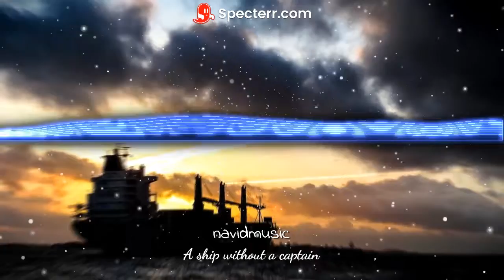A ship without a captain ft navidmusic//\The ship floats in the sea as beautifully as this song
STIL   :     EMOTIONAL    x    RAP

TEMPO     :      120

MOOD    :     DARK     &   EMOTIONAL

I came to make your rosette with cool music

سبک  :   رپ احساسی

تمپو{سرعت}    :    120

حس اهنگ    :    احساسی  و  تاریک

نرم افزار اهنگسازی  :       اف ال استودیو 20

اومدم با یه موزیک جدید امیدوارم خوشتون بیاد

با لایک کردن، کامنت گذاشتن و سابسکرایب من روحمایت کنید

برای اطلاع از آپلودها، روی آیکون "🔔" در کنار دکمه اشتراک ضربه بزنی